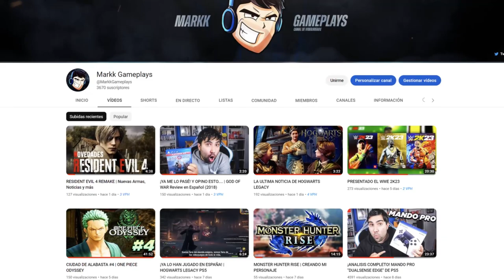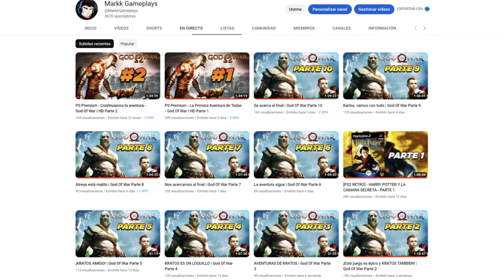NUEVO EVENTO ESPECIAL DE FREEZER | DRAGON BALL XENOVERSE 2